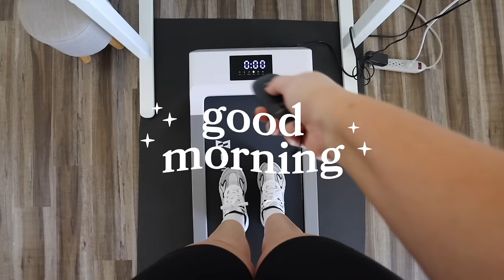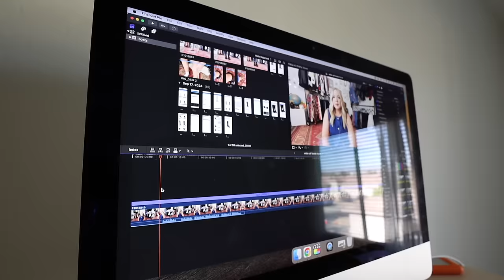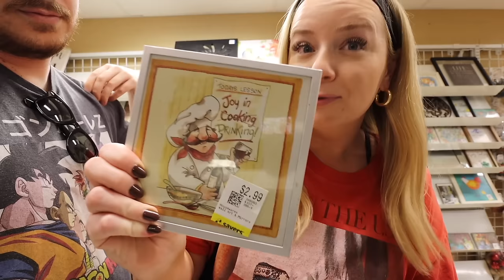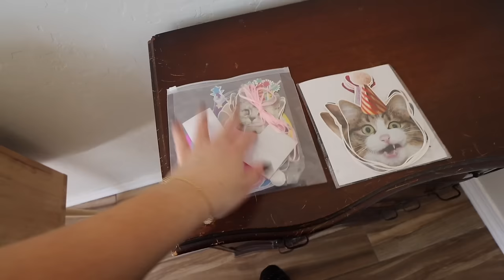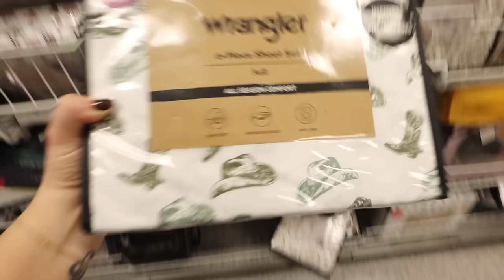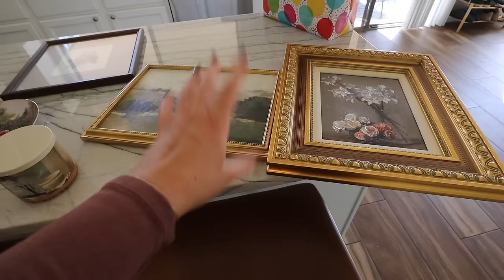thrift & run errands with me, mini bathroom makeover & trying the viral COKE oreos!